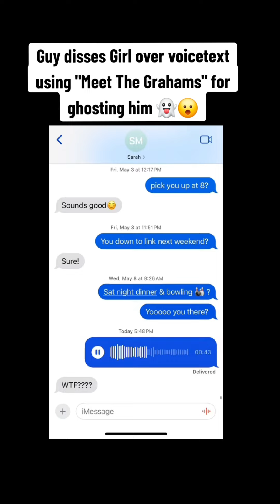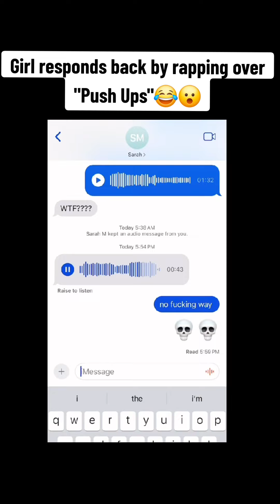Guy disses Girl on Meet The Grahams beat for ghosting him & she responds back on Push Ups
Guy disses Girl on MeetTheGrahams beat for ghosting him & she responds back on PushUps 😮 Drake vs